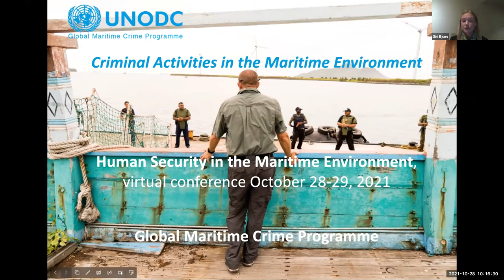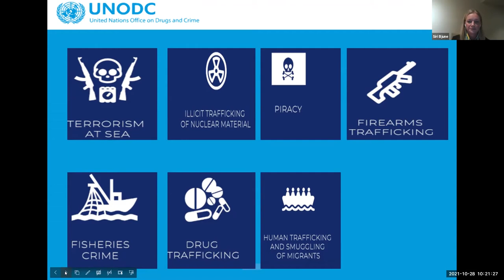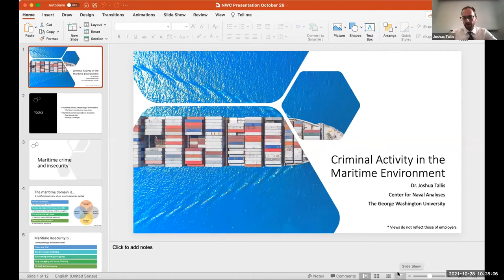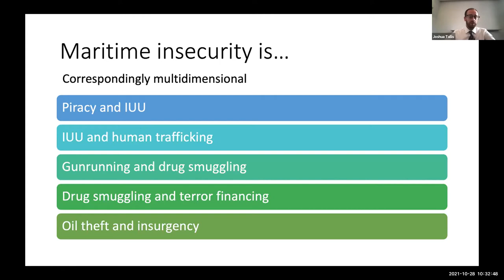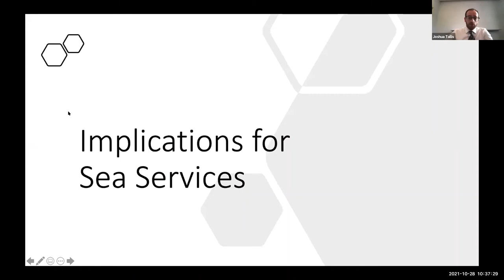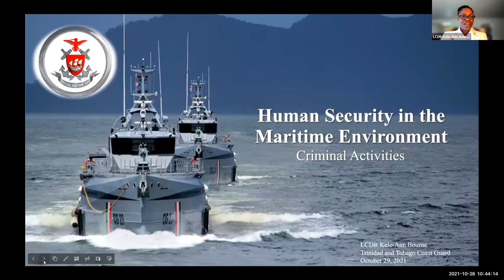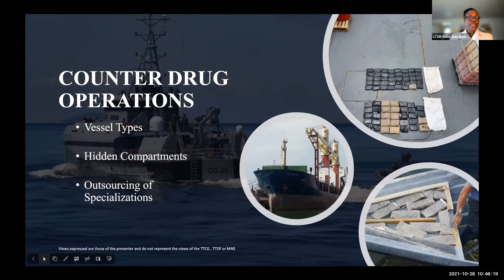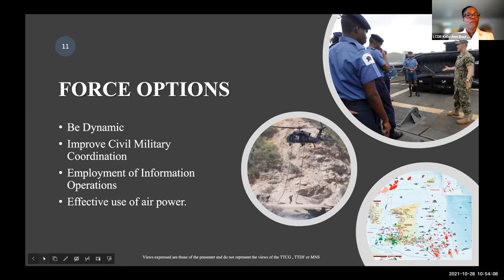HSME Conference: Panel 2 - Criminal Activities in the Maritime Environment